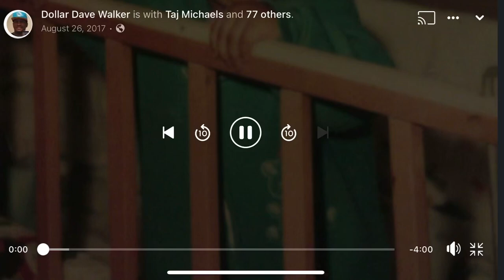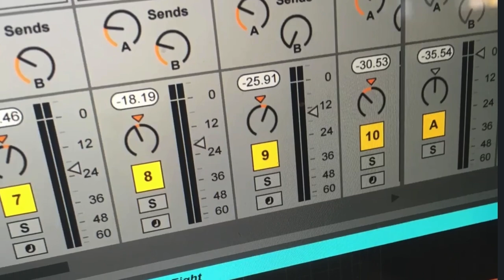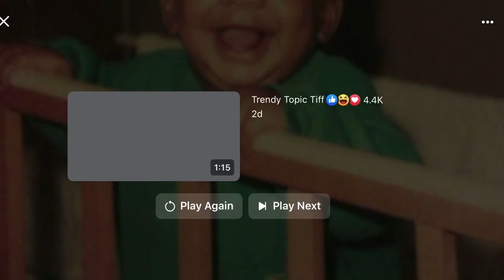I’m A Star Music By ShArKMusicEnt🦈 Tino Wee ! Life Of Dollar